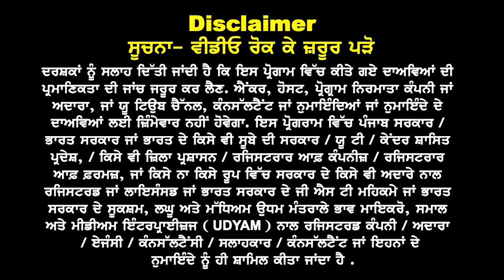UK ਖੁਸ਼ਖਬਰੀ I Low Fee Uni's Without IELTS & Offer Letter I Spouse Visa Dec Intake | UK Study visa 24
UK ਖੁਸ਼ਖਬਰੀ Good News

Low Fee Uni's Without
IELTS & Offer Letter